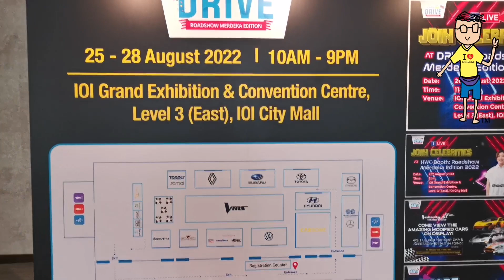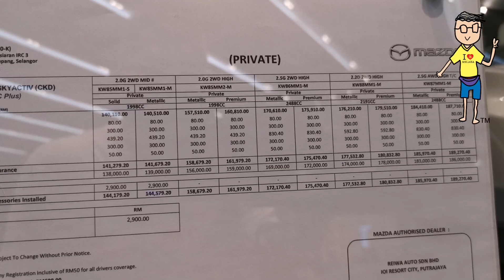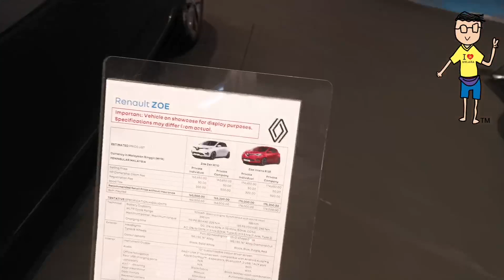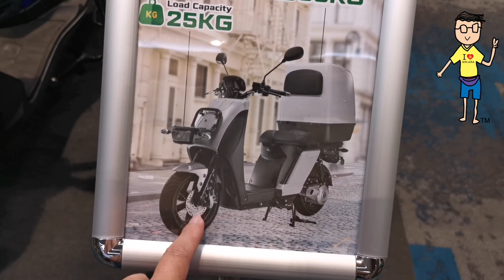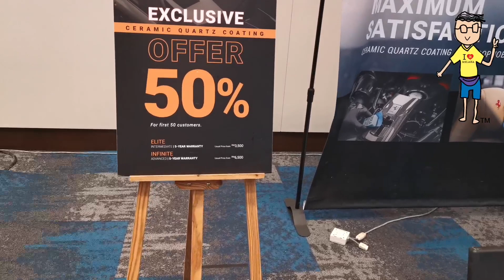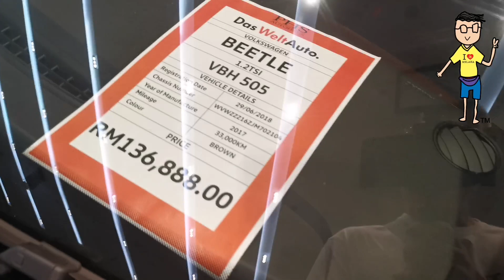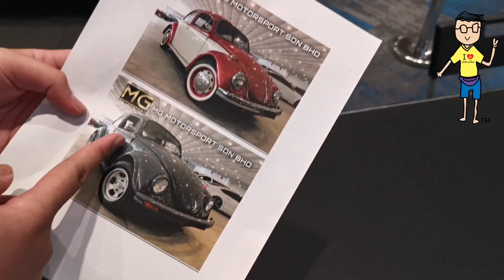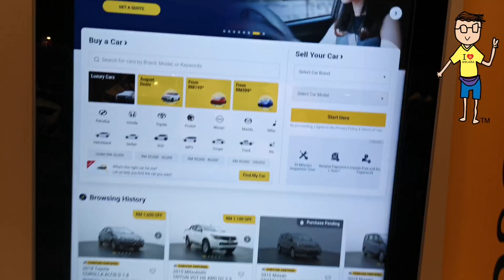Carlist.my's DRIVE: Roadshow Merdeka Edition From 25-28 August 2022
Carlist.my along with its partners, will open its doors to this year's DRIVE: Roadshow Merdeka Edition 2022 at IOI City Mall, inviting Malaysians nationwide to get closer to their favourite automakers and cars while enjoying exciting activities and promotions.

Carlist.my is pleased to bring this car exhibition to the masses as they aim to deliver a safe, secure and pleasant car buying experience for all visitors while enjoying their car shopping with family and friends.

The event, which will be welcoming guests between Thursday, 25th August, through to Sunday, 28th August will see brands such as Mercedes-Benz, Hyundai, Subaru, Renault, Volkswagen, Mazda, and Toyota showcasing their vehicles.

Interested buyers will be able to enjoy exclusive deals and promotion packages from car and aftermarket brands.

Apart from the cars on show, exhibitors present also includes brands that sell exciting and new car accessories, including:

Trapo
70mai
Aylezo
Vanzo
VMS
Regal Valet
Rexagon
Dateworks
Monster Energy
Treeletrik
Cuion
P'sang
Liqui Moly
Goodyear Malaysia
XPEL